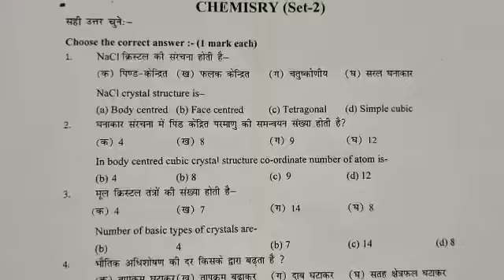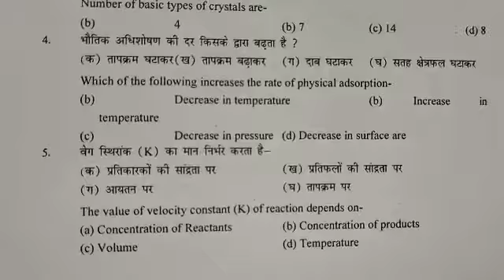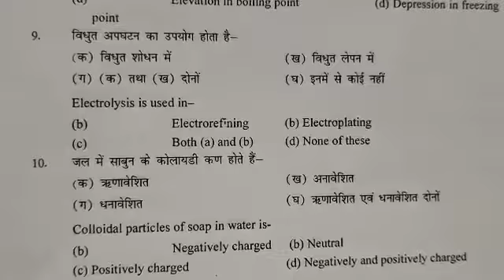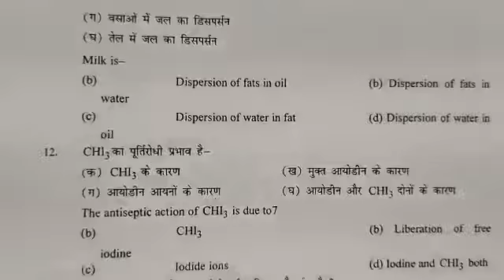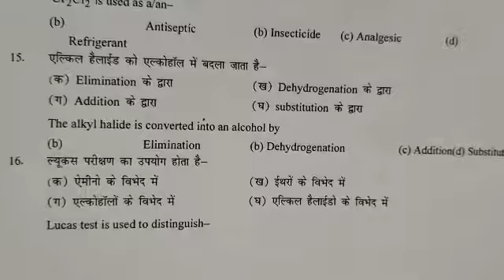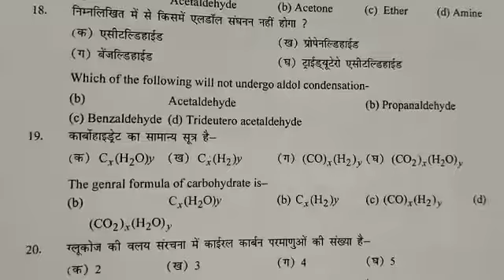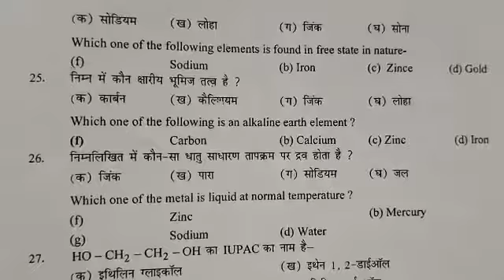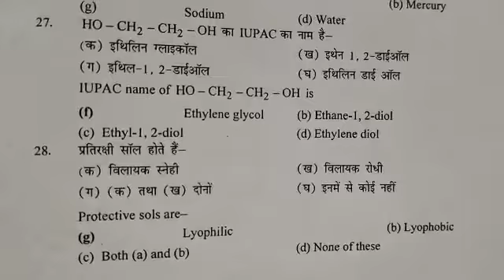Bihar Board Chemistry Modal Set(Practice)//Objective Questions with Explanation/Vikram Tutorial BD